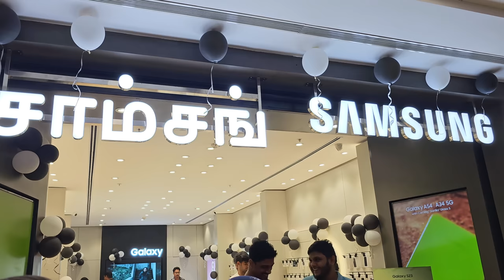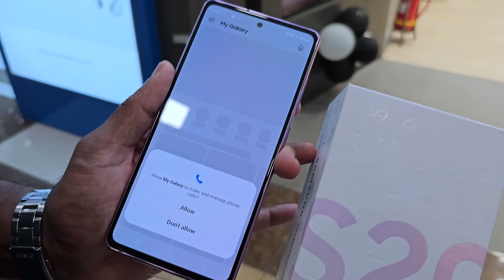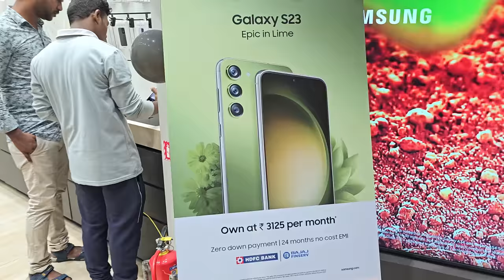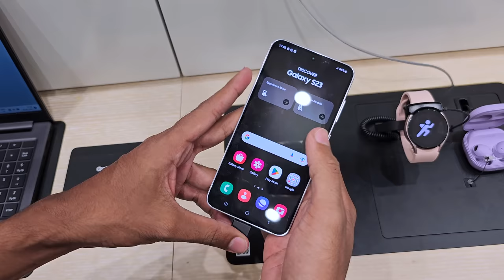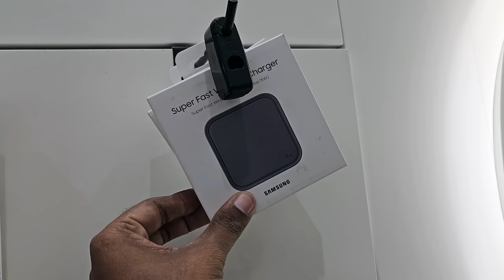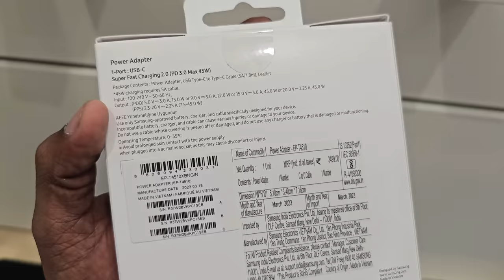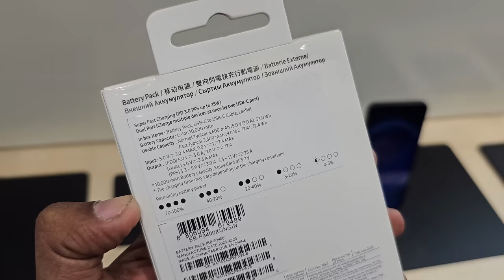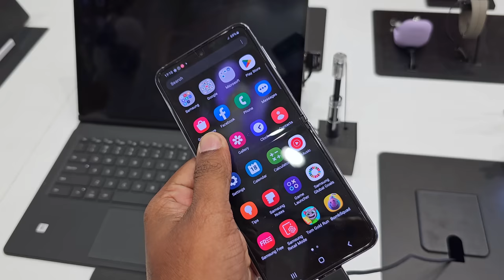S20 FE 5G still on demand 🔥 - Samsung Smart cafe IT world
Samsung Smart Cafe IT World Vadapalani

Nexus Vijaya mall 2nd floor samsung store

Samsung SmartCafé (It World - Velacherry Phoenix)

No 142, G5/G6, Phoenix Market City Mall, Velachery Main Road
Velachery
Chennai - 600042